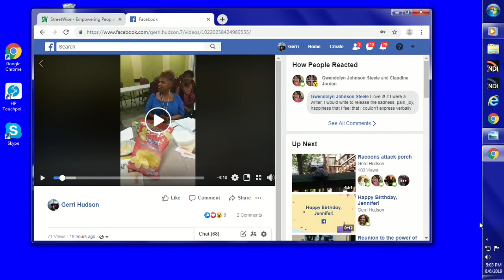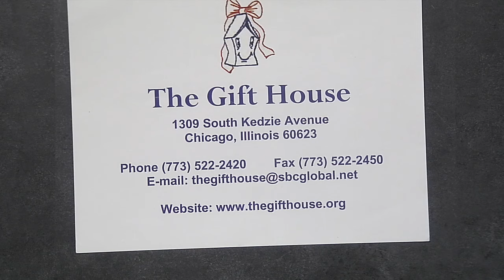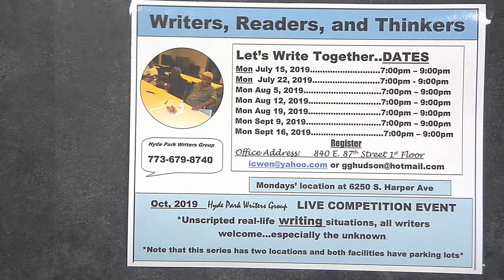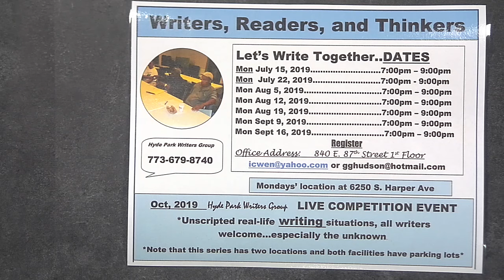Gift House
The Gift House discusses the writing industry with an expert. This program was recorded on August 06, 2019 at Chicago Access Network Television (CAN TV).